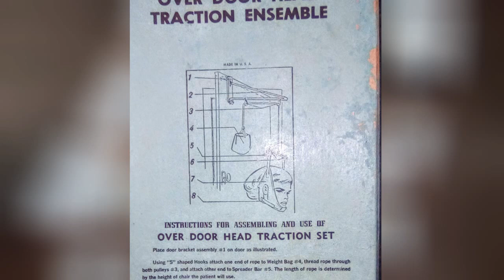dysfunctional art roadtrip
unusual items of a weird nature